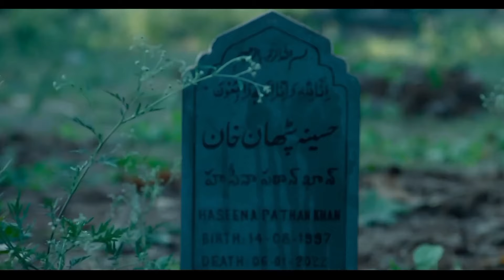5 Best Crime Thriller South Indian Movies 2024 (PART-4)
5. Satyabhama (2024)
4. Anweshippin Kandethum (2024)
3. Anjaam Pathiraa (2020)
2. Neru (2023)
1. Sabari (2024)